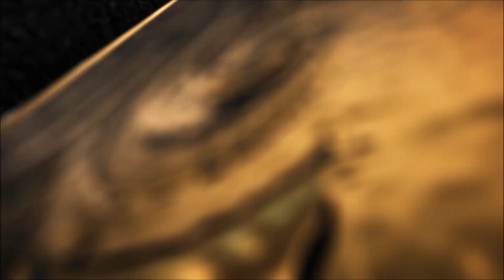Depois daquela noite com eduardo martini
Peça que aborda relacionamentos diversos e fala sobre honestidade entre os parceiros.
Teatro Viradalata em SP dia 10 de agosto de 2018